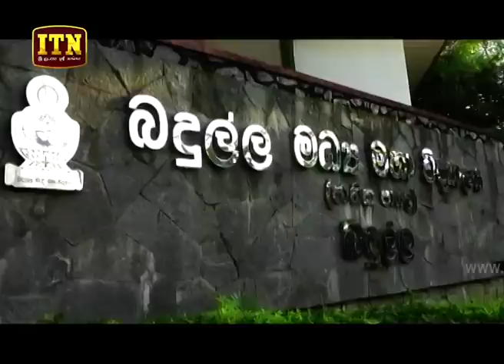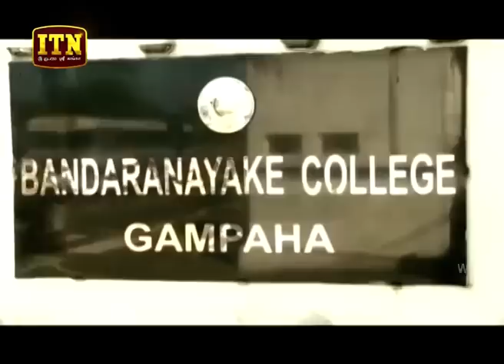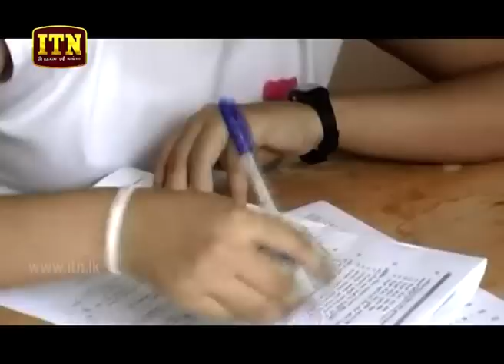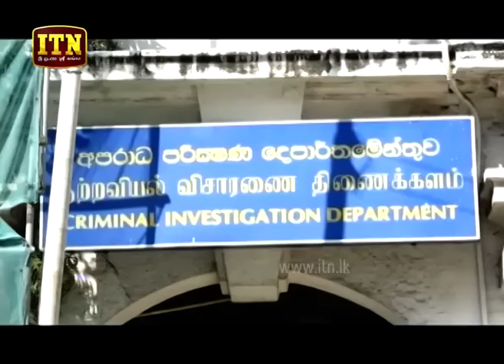ITN News 2019-12-28 | 12.00 PM